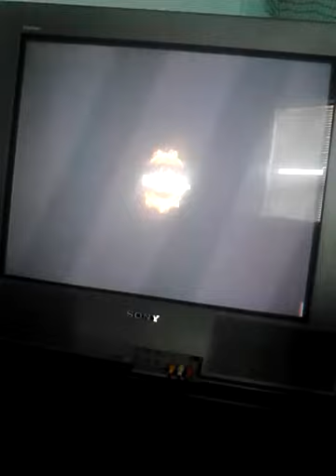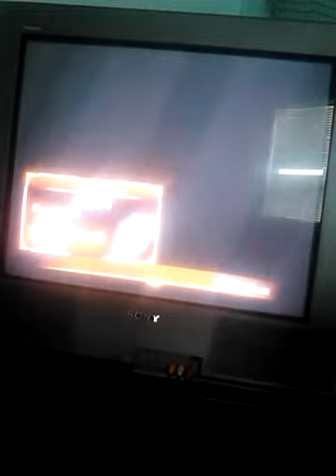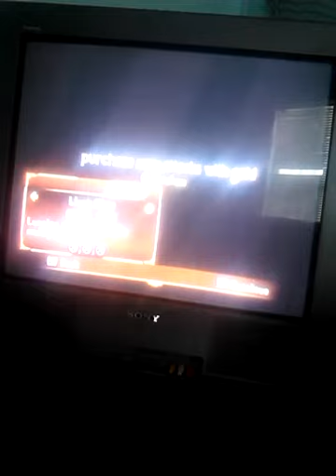Gauntlet seven sorrows level 1